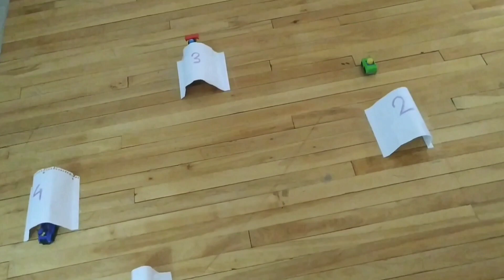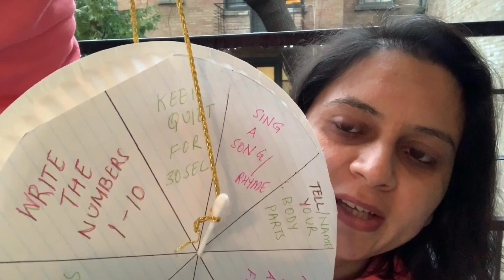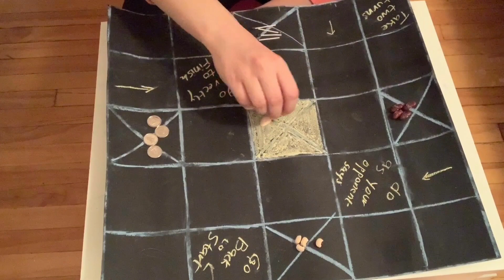Simple Indoor Activities to keep kids Engaged | How not to make kids go cranky !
Our list of fun things to do at home is going to power you through the weekend, as we've added a bunch of new ideas to keep you entertained through coronavirus self-isolation and the world's seemingly indefinite confinement.

We're here to serve as a distraction from today's surreal situation, or at least point you in the right direction of entertaining or productive things to do this weekend. It'll keep you from being completely bored and while safely staying at home.

You can do anything you want – so long as it's indoors and you're still self-distancing, which, sure, kind of limits your options, come to think of it. But our things to do ideas include the best new games, movies, ebooks and podcasts you may have missed. It may be enough to keep you happily quarantined.

With schools closed, routines lost and three kids suddenly my work-from-home (WFH) colleagues, surviving family isolation during the time of coronavirus is a challenge.